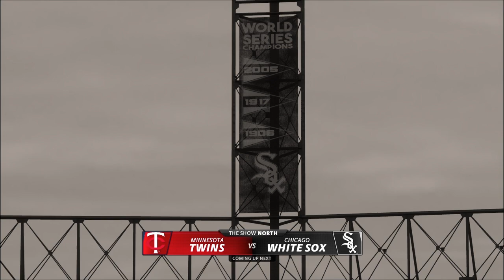【MLB The Show 23】緻密な作戦を遂行した先に【フランチャイズ】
久しぶりの勝負しばう後半戦をお送りしています。

普通にLADに負けそうです
フリーマンやらヘイワードやら
元ATL勢にやられています。
明日はエルダーなので、どうにかしていきたいという所存でございます。
本日はヒリアードを久しぶりに見ました。